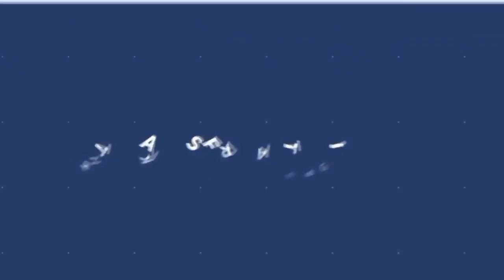কীভাবে বাংলাদেশ পাকিস্তানকে সাহায্য করে ভাইদের প্রতি শ্রদ্ধা নিবেদন করেছে !! Pakistani Reaction